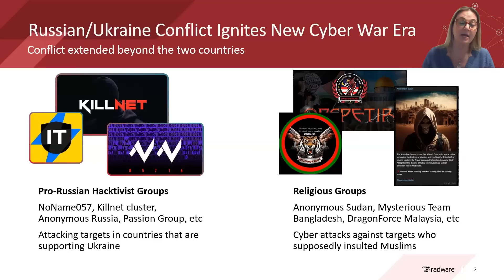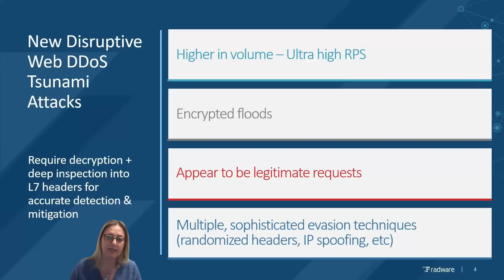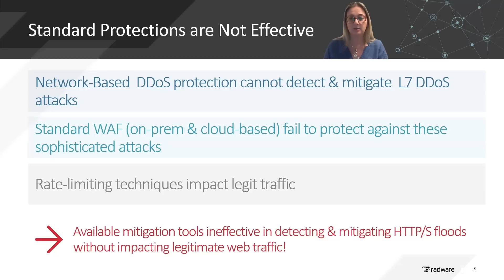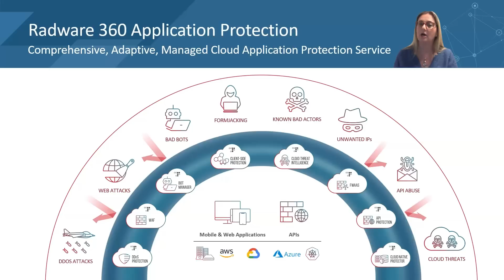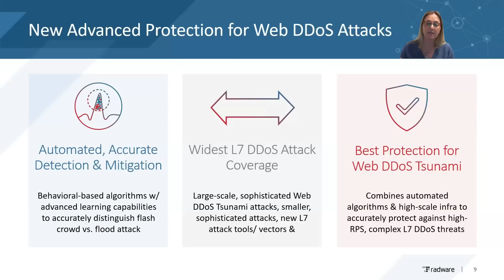THE RECENT RISE IN WEB DDOS ATTACKS: HOW TO STAY PROTECTED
Radware announces new Cloud Web DDoS Protection solution to protect from high-scale, newly emerging Web DDoS Tsunami attacks and provide customers with advanced protection at the scale needed to combat these threats.